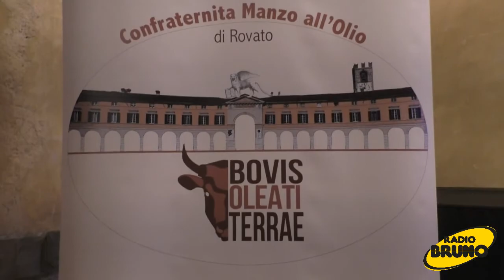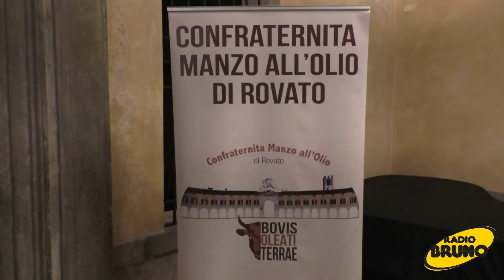Prima appuntamento ufficiale del 2020 per la Confraternita del Manzo all'olio di Rovato.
Una conferenza stampa nella sala del pianoforte del Comune di Rovato per presentare gli eventi in programma nell'anno 2020 e per avviare la campagna di tesseramento dei soci (vecchi e nuovi).